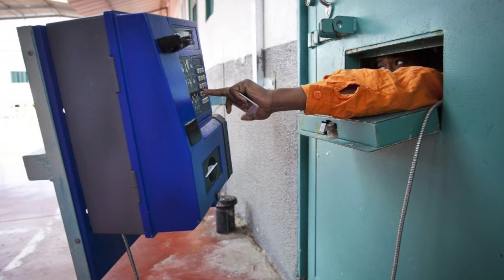GIVING TUESDAY COMING SOON!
A GLOBAL MOVEMENT !

It's a special day to inspire collective generosity as a way to help build the world we want to live in. Take A Moment To Learn More About Our Cause , Our Team & The Work We Do By Visiting the